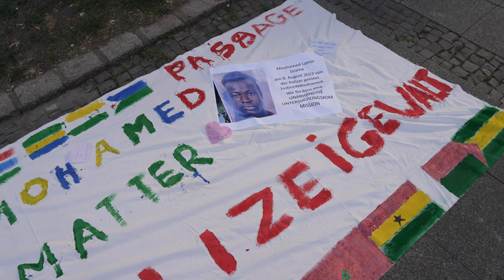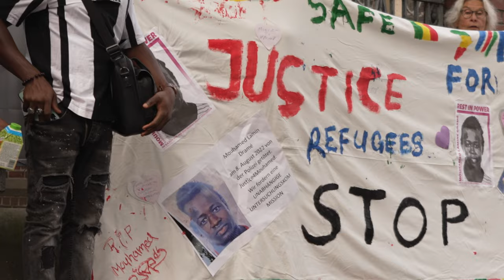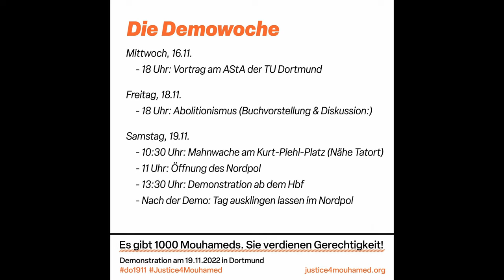Es gibt 1000 Mouhameds - Aufruf zur Demo in Dortmund am Samstag 19 November!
Am 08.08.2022 tötete die Polizei Dortmund den 16-jährigen Mouhamed Lamine Dramé, der aus dem Senegal geflüchtet war und sich in einer psychischen Krise befand, und der fuer kein Mensch ein Gefahr war. Gegen diese sowie viele andere rassistische und ableistische Ermordungen durch die Polizei ruft ein breiter Bündnis politische und migrantische Gruppen für eine Demo aus.Die Demo findet am morgigen Samstag 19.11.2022 um 13:30 in Dortmund an den Katharinentreppen/Hauptbahnhof statt.

Seid dem Tod von Mouhamed wird eine Mahnwache gehalten, anfangs wochentlich und im Moment jeden ersten Montag im Monat. Das Filmmaterial sowie die Interviews welche ihr gerade schaut sind von der Mahnwache im September.

In September hatte WDR Monitor mit einen ziemlich guten Bericht die Behauptungen der Polizei widerlegt: